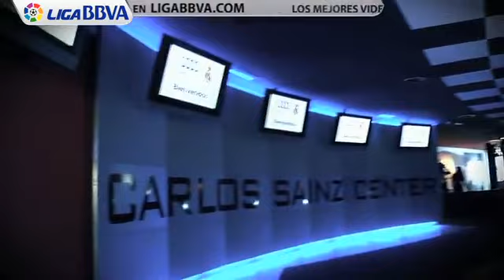Las curiosidades de los karts del Real Madrid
Los jugadores del Real Madrid se los pasaron en grande conduciendo y compitiendo en los karts.